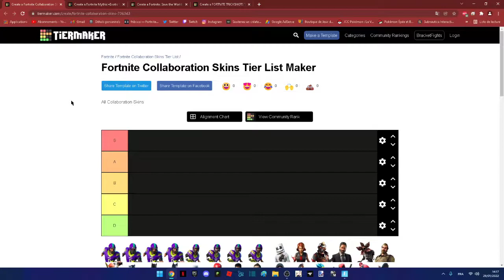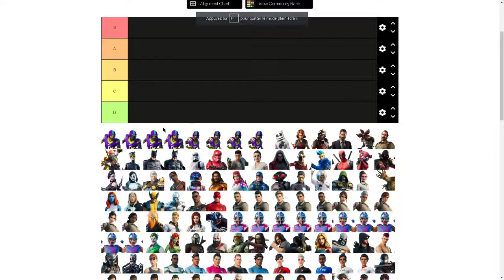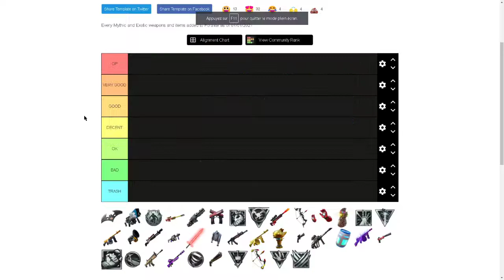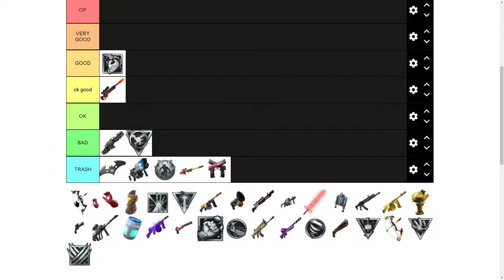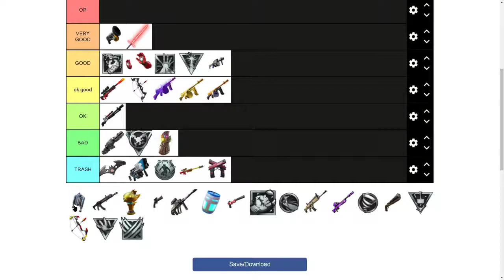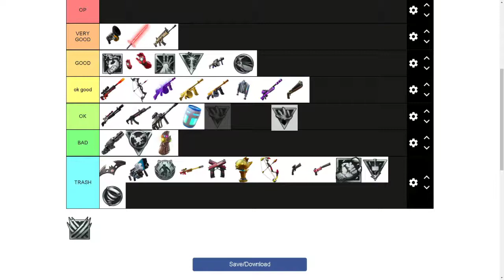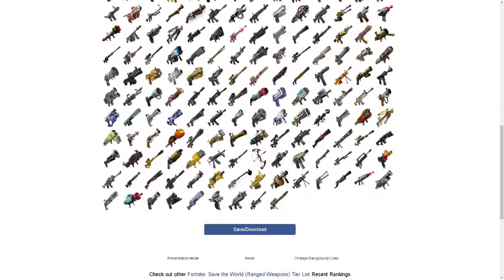LES PIRES TIER LIST FORTNITE CHAPITRE 3 ! ( en vrai elles sont cool ) 😂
MON PSEUDO FORTNITE EPIC GAME : Endskew-kun
MON PSEUDO FORTNITE PS4 : Lamilucas
MON PSEUDO XBOX : MintRook8324357
MON PSEUDO NINTENDO : Endskew

TU PRÉFÈRES MULTI CATÉGORIES : 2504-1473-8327
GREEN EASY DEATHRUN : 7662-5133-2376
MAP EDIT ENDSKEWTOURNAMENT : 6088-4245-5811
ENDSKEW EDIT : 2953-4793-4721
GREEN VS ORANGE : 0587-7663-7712